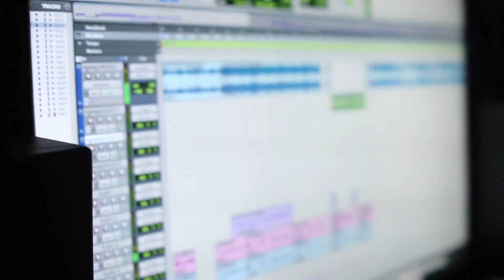Run it up - Cali Boy [shot by @stunnamuhfugga]